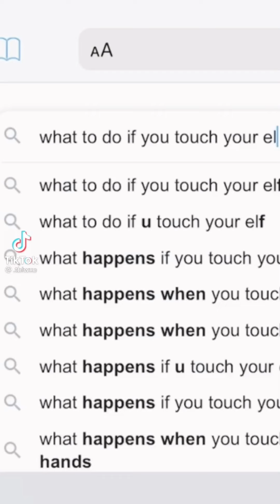Christmas toca boca tiktok 🎄⛄️|| itz toca bella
And I hope you have a great day!

꒰⛄️꒱ 𝐂𝐑𝐄𝐃𝐈𝐓𝐒
I don’t own any of the
music or tiktok, so credits
to the owners!

꒰⛸꒱ 𝐑𝐄𝐌𝐈𝐍𝐃𝐄𝐑
on so you know when I upload!

Roblox username : alurbeila